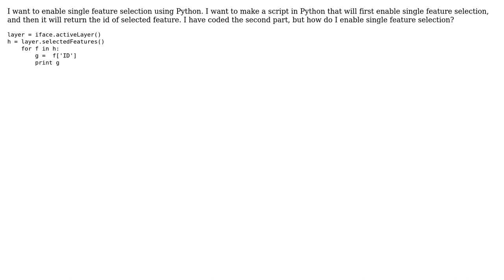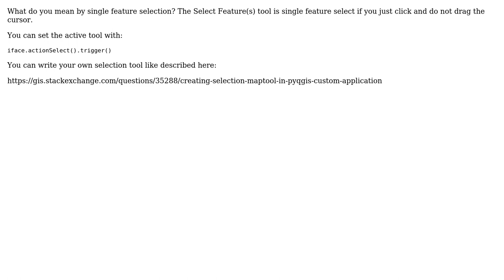GIS: Enable single feature selection in QGIS using Python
With thanks & praise to God, and with thanks to the many people who have made this project possible! | Content (except music & images) licensed under CC BY-SA | Music | Images & others | With thanks to user vaibhav Dhiman user PolyGeo user Jakob and the Stack Exchange Network Trademarks are property of their respective owners. You are responsible for your own actions.